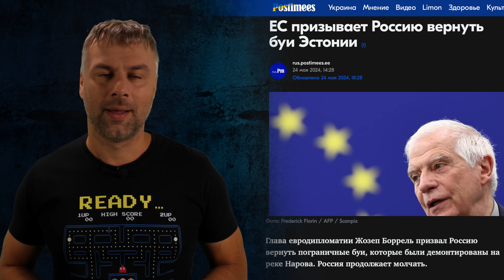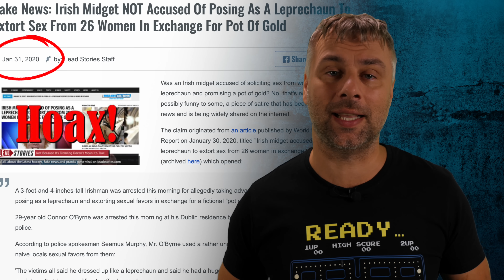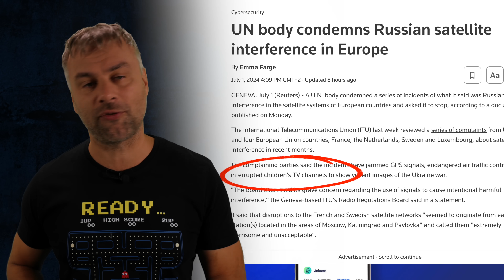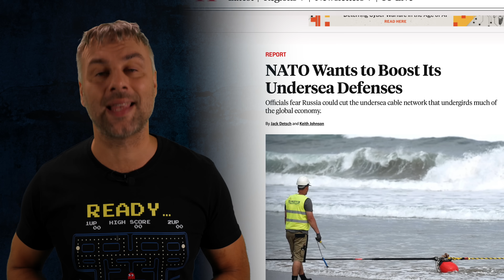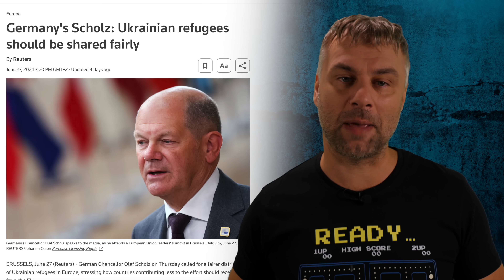ГЕРМАНИЮ ПУСТИЛИ ПО МИРУ? | ЭСТОНИЯ НА СТРАЖЕ ФЕЙКОВ И БУЁВ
Приплыли...

🎁Прямой перевод на карту 💳 Альфа-Банка РФ:
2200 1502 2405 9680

Испания Наизнанку.